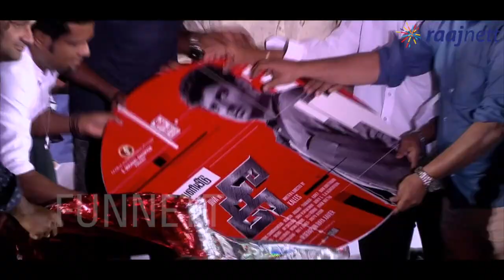"அப்பாடா சண்டை வந்து"டுச்சு படம் ஓடிடும் | Kee Audio Launch | Cine Flick